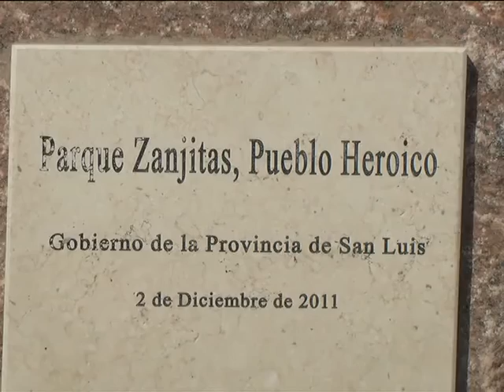Noticias 13 Refaccionarán parques de la provincia